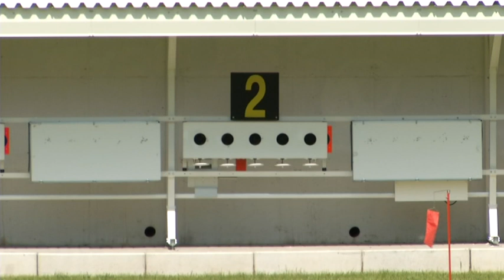Tomasz Sikora czeka na następcę